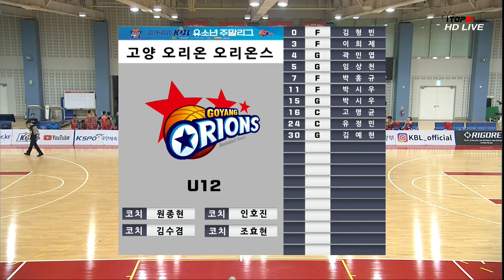KBL유소년주말리그(2019.12.25) 전자랜드 vs 오리온_U12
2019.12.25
고양체육관보조구장
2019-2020 KBL유소년주말리그 B권역
전자랜드 vs 오리온_U12